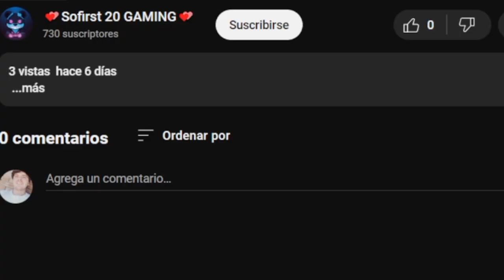🏃‍♂️ ¡Cada segundo voy + RÁPIDA! ésto és ROBLOX - ep 1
¡Hola! NUEVA SERIE de Roblox 😇 donde Cada segundo voy más rápida! ¿Porque no lo ves y me dices que tal? ¡Gracias! 🥰